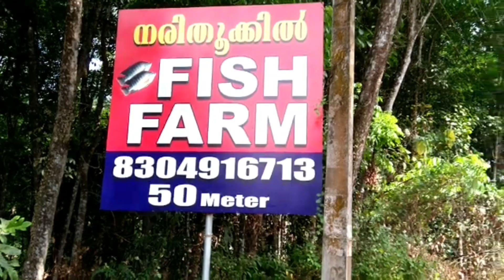Fishing from India's first artificial lake